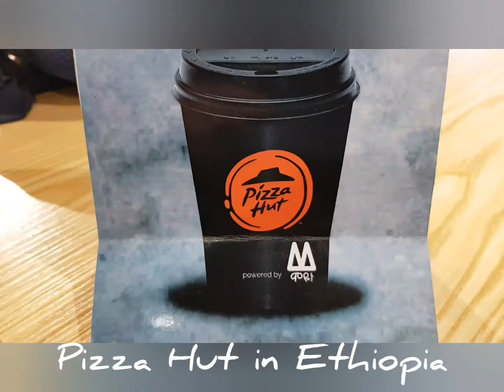Automatic coffee machine in Ethiopia 에티오피아 커피, 커피 자판기